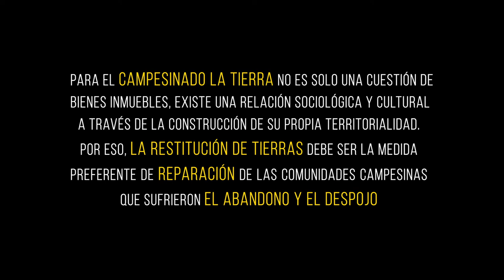Guamito, Bolívar - Volver a nuestras tierras, un derecho inaplazable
El séptimo capítulo de la serie relata la complicidad que existió por parte de agentes estatales para el despojo; instituciones como el INCORA se pusieron al servicio de grupos armados para titular tierras a quienes no cumplían los requisitos para ser sujetos de la reforma agraria. Estos grupos paramilitares amenazaban y forzaban a quienes se negaban a abandonar sus tierras. 🍃